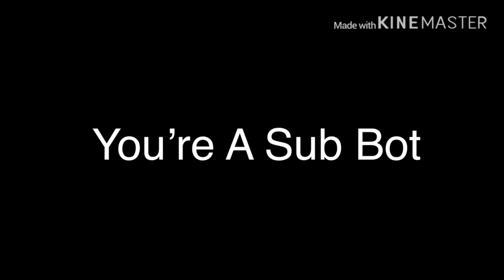Another Message To T-Series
You’re A Sub Bot For Taking Over PewDiePie!

No Credit To T-Gay
Credit To PewDiePie